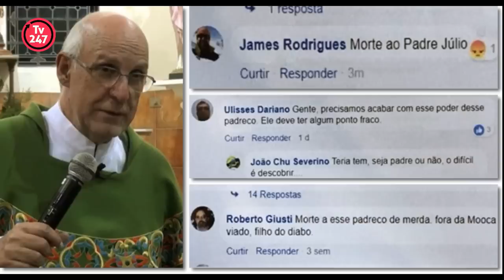Entrevista com Padre Júlio Lancellotti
Sua associação oferece suporte às operações do dia a dia e é vital para o nosso sucesso e crescimento.